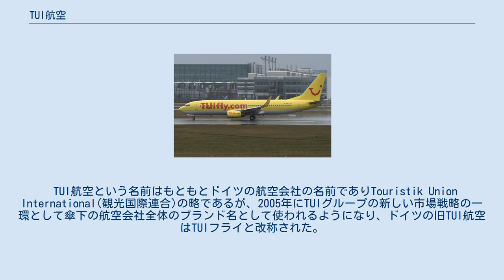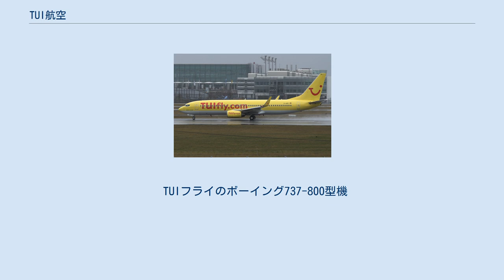TUI航空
TUI航空（TUI Airlines）はドイツの旅行会社TUIグループの傘下にある格安航空会社。
単一の航空会社の社名ではなく、ヨーロッパや北アフリカに本拠地を置く7つの航空会社の共同ブランド名である。
リゾート路線を運航する会社としては欧州最大の規模を誇り、世界中の150都市以上に路線を就航させている。
なおモロッコのJet4youは正確にはTUI航空の一員ではないが、TUIグループが全株式を保有している。
 TUI航空という名前はもともとドイツの航空会社の名前でありTouristik Union International(観光国際連合)の略であるが、2005年にTUIグループの新しい市場戦略の一環として傘下の航空会社全体のブランド名として使われるようになり、ドイツの旧TUI航空はTUIフライと改称された。
これにより7つの航空会社はTUI航空という一つのブランド名で運航を行うようになり、各航空会社の名前も多くが「～フライ」という名前に改称されたほか塗装や尾翼のロゴもTUI仕様に変えられている。
 現在TUI航空は年間2500万人を輸送し8,000人以上の従業員を抱える欧州屈指の航空会社になっているが、2008年加盟航空会社すべてをTUIフライを中心に合併させ1つの航空会社に再編するという計画が発表された。
 TUIフライのボーイング737-800型機